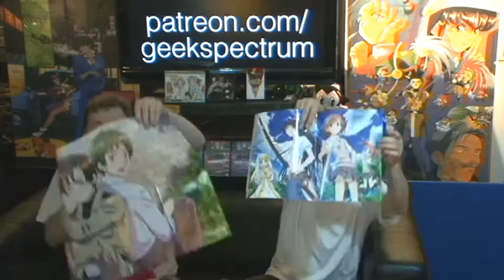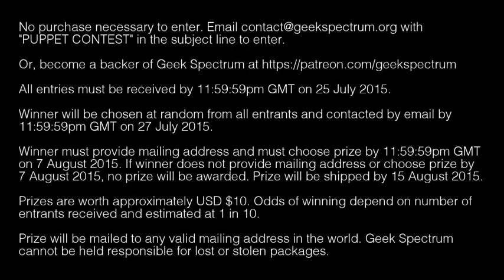The Puppets Are Taking Over! Pledge to our Patreon for a chance to win free stuff and get us back!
Puppets are taking over Horizons! to help get us back on the air! Anyone who pledges this week will be automatically entered into a contest to win any one of the things we hold up in this video (winner's choice)!

No purchase necessary to enter. Or, become a backer of Geek Spectrum

One entry per person. All entries must be received by 11:59:59pm GMT on 25 July 2015. Winner will be chosen at random from all entrants and contacted by email by 11:59:59pm GMT on 27 July 2015.

Winner must provide mailing address and must choose prize by 11:59:59pm GMT on 7 August 2015. If winner does not provide mailing address or choose prize by 7 August 2015, no prize will be awarded. Prize will be shipped by 15 August 2015.

Prizes are worth approximately USD $10. Odds of winning depend on number of entrants received and estimated at 1 in 10.

Prize will be mailed to any valid mailing address in the world. Geek Spectrum cannot be held responsible for lost or stolen packages.